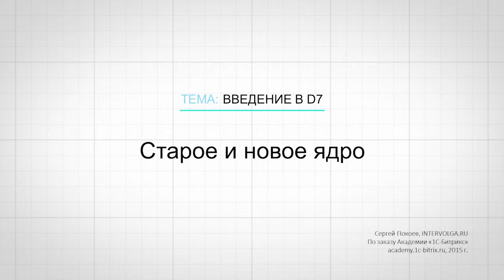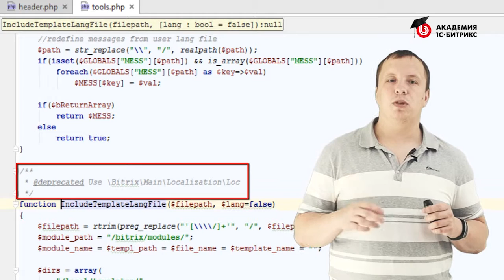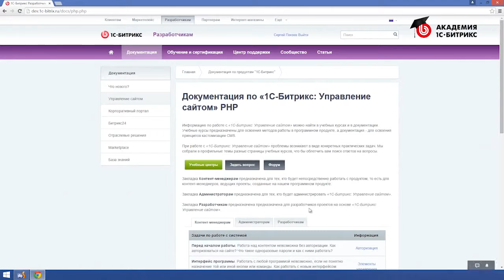14. Урок-Разработка на D7. Введение - Старое и новое ядро , видео 1/1